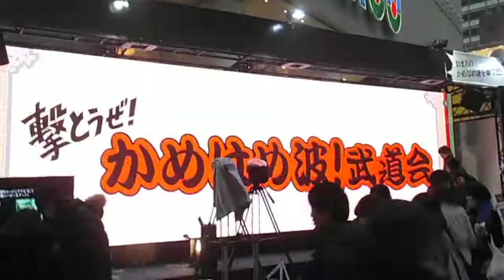DSCF9126渋谷パルコ20150208かめはめ波 試射会